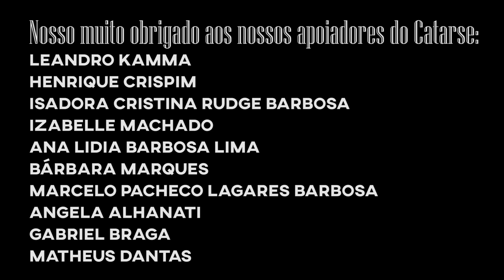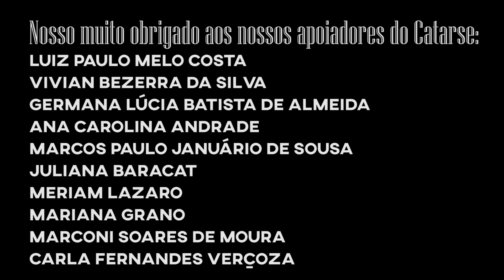S04E51: Falando de Música: Oito Lições Sobre Música Clássica, de Leandro Oliveira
É tipo "música clássica for dummies", só que mais legal! 🎼
Uma hora adicionamos a playlist clássica aqui  :P

Compre! Compre! Compre!

Yuri - Livrada!
Caixa postal 19501
Curitiba - PR
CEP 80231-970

Música de encerramento: ¯\_(ツ)_/¯